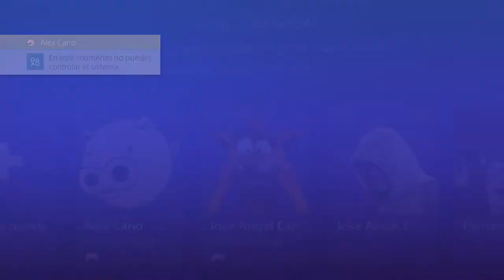SPYRO THE DRAGON | WALKTHROUGH | TORRES ENCANTADAS - PASAJE OSCURO #13